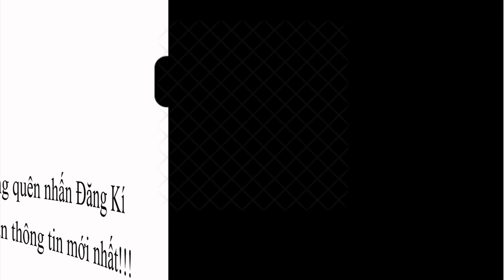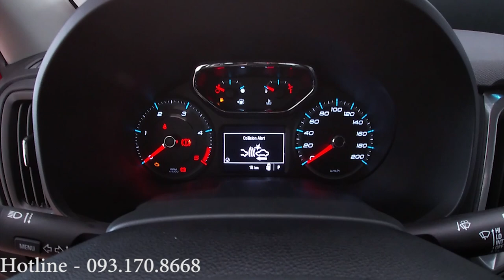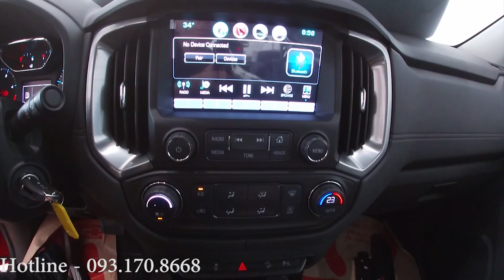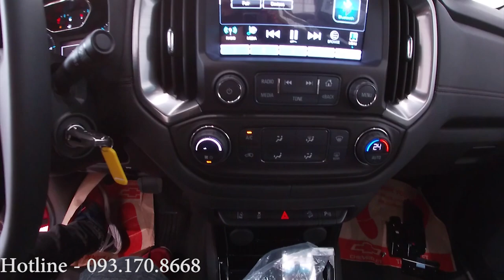Xe bán tải Chevrolet Colorado 2019| Liệu có khi nào mang logo VINFAST???